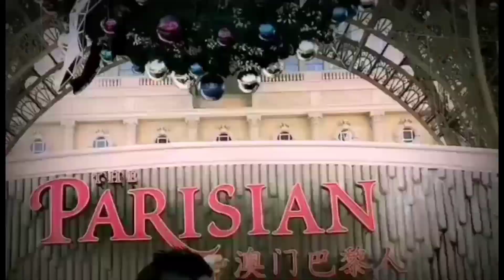INABRAW LUTONG ILOCANO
in this video will show you my favorite ilocano dish dinengdeng or Inabraw.